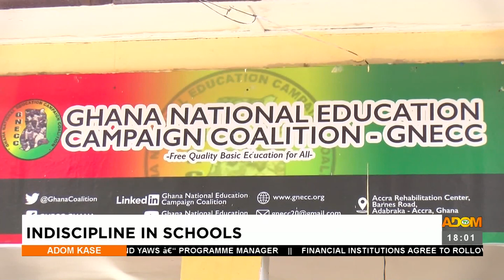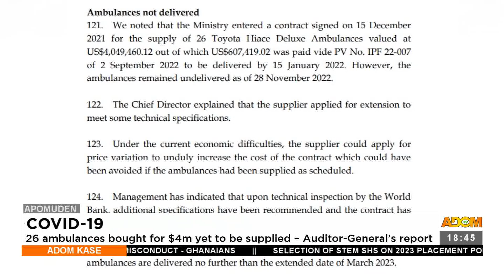Adom TV News (23-1-23)